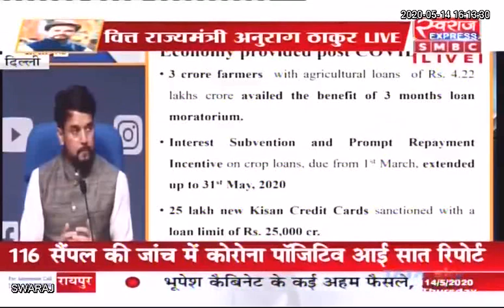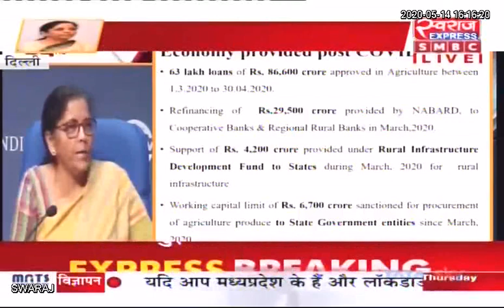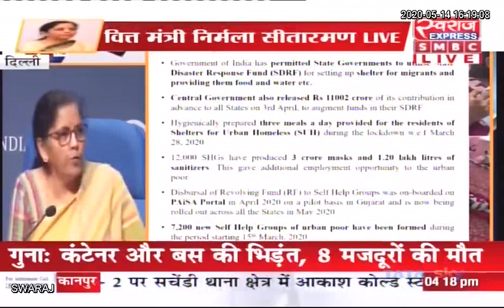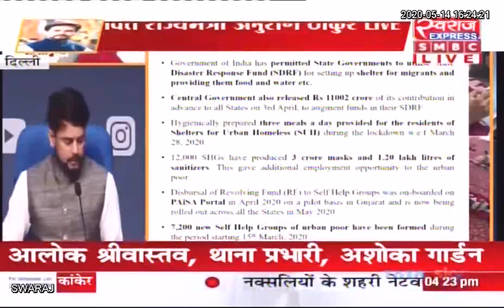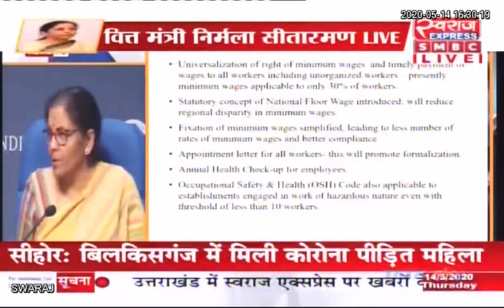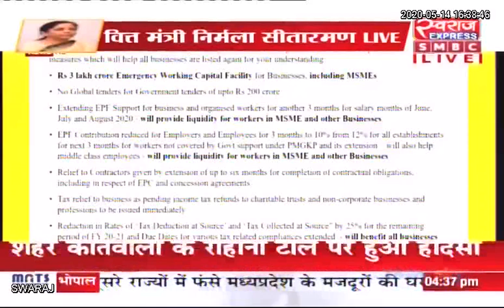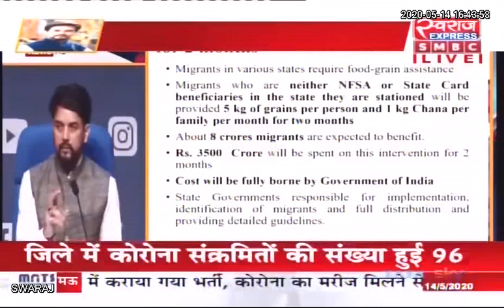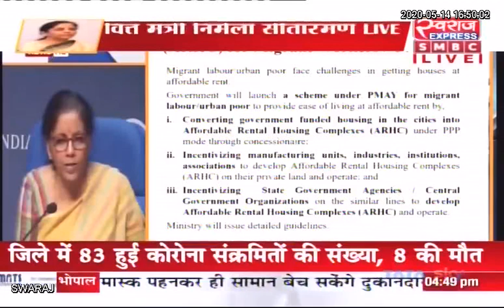Finance Minister Nirmala Sitharaman LIVE | 2nd Press Conference on ₹20 lakh Cr economic package